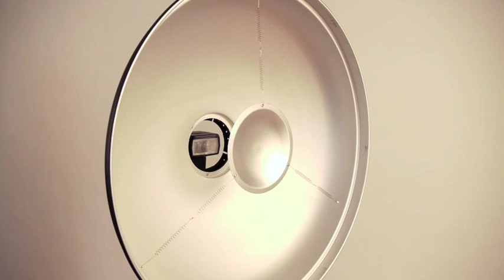Beauty-Dish mit Wabenvorsatz 50cm Quenox für Aufsteckblitze